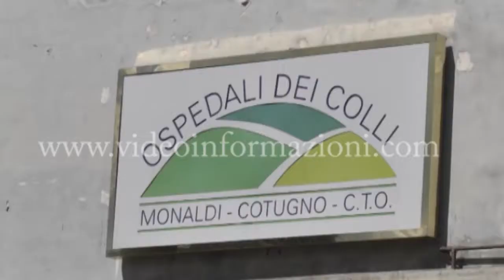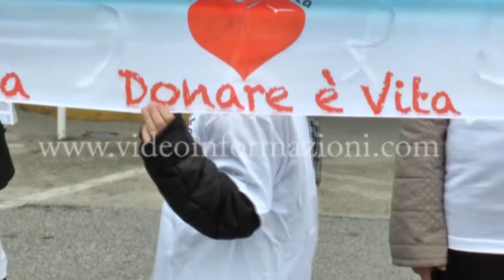Sanità: trapianti pediatrici, ispettori e Nas al Monaldi di Napoli